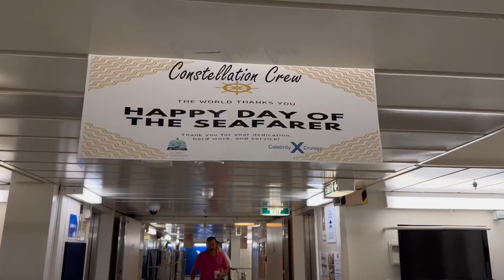Life onboard ships